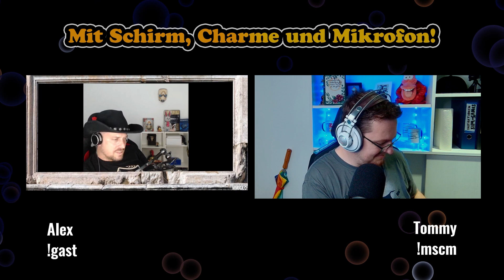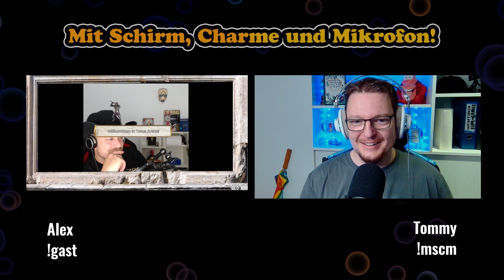MSCM - Interview mit Einfach Tommy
Ein Format von @Einfach Tommy. Mit Schirm, Charme und Mikrofon.
Hier plauder ich bisschen aus dem Nähkästchen. Viel Spaß damit!